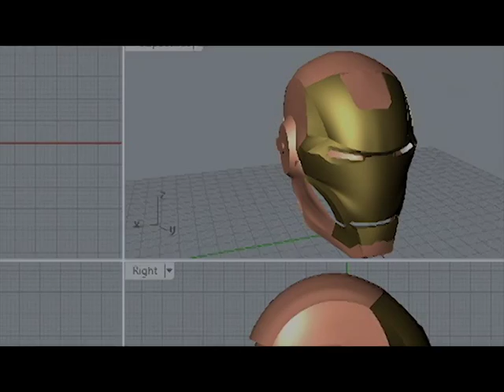Creating an Iron Man mask in Rhino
"Creating an Iron Man mask in Rhino" - Final result for the course ID5451 Modeling and Prototyping Freeform Product Shapes at Industrial Design Engineering, TU Delft for the period Jan-April 2014. Enjoy!